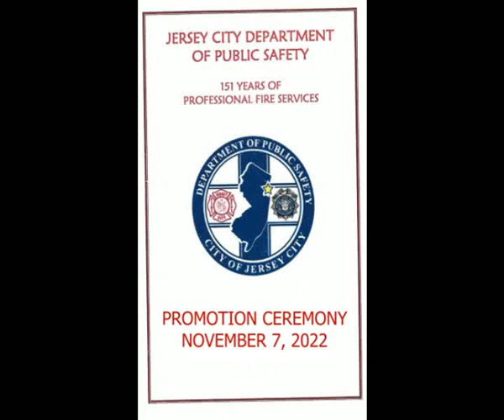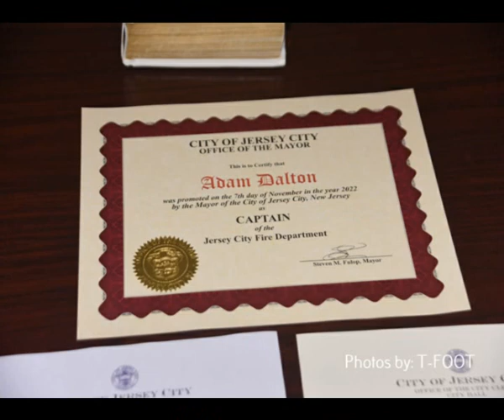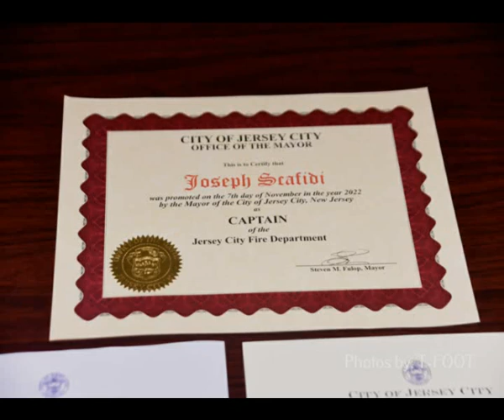2022 JCFD Promotion Ceremony 11-7-22